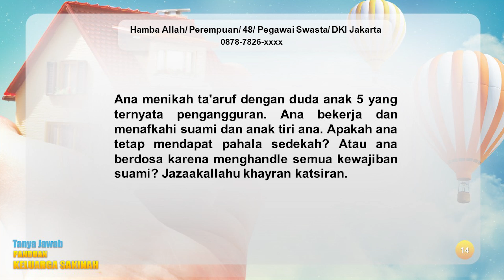[KHB TJ] Saya Bekerja Menafkahi Suami dan 5 Anak Tiri